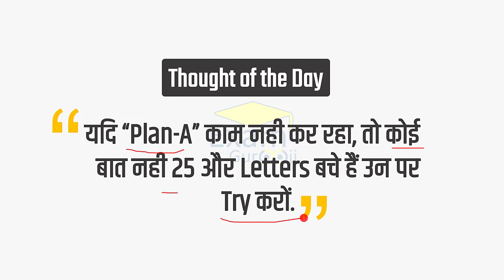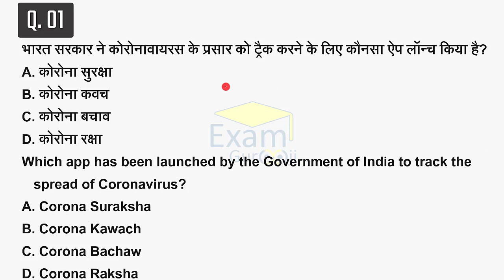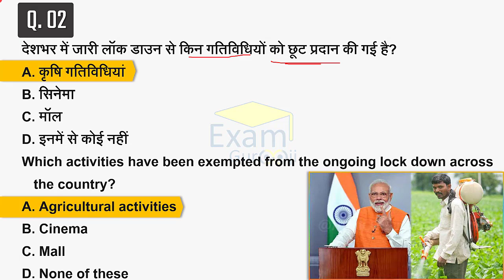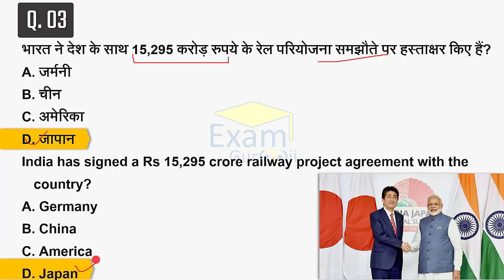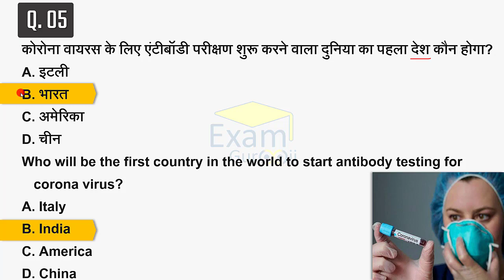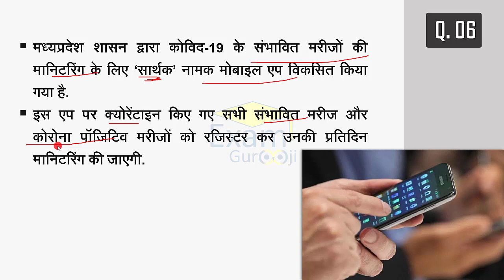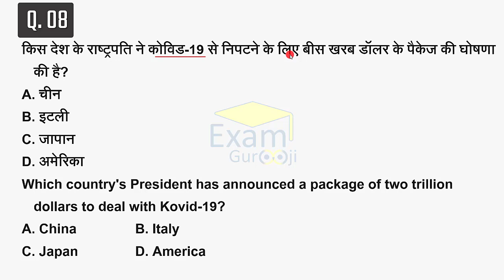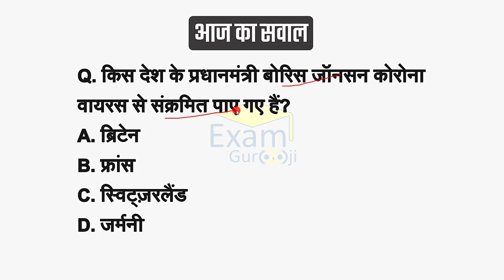30 March 2020 | Daily Current Affairs | Today Current Affairs